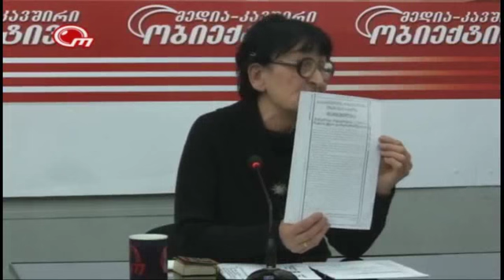რეჟიმი აგრძელებს ბესო მიქავას პოლიტიკურ დევნას ეკონომიკური ბერკეტების საშუალებით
რეჟიმი აგრძელებს ბესო მიქავას პოლიტიკურ დევნას ეკონომიკური ბერკეტების საშუალებით.წამყვანი: გახოკიძე მაცაცო .სტუმარი: მიქავა ბესო,კახიანი ნანა,
 2014წ, 06 თებერვალი, 12:30 - 13:20